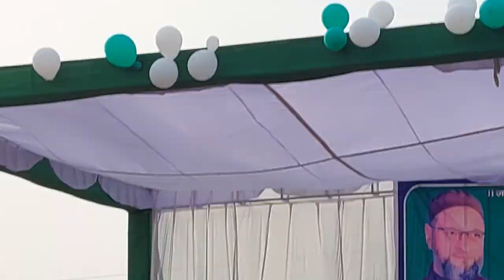Asaduddin owaisi coming to day on jarwal kasba // AIMIM / Asaduddin owaisi new speech ?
My Name is Md Nasim ansari
 hello guys Asaduddin owaisi coming to day on jarwal kasba best speech in jarwal kasba